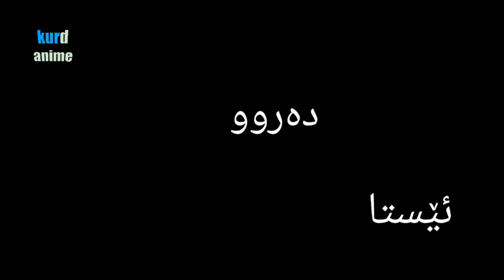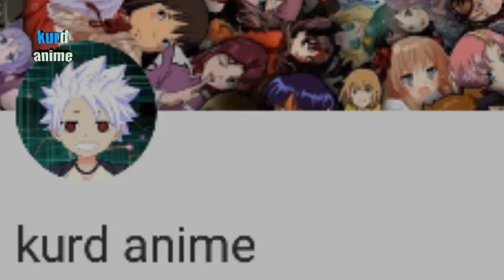گۆرانی دەفتەری مەرگ بە کوردی عەشایەری ههههههههه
لایکی ڤیدیۆکەت لەبیر نەچێت هەروەها وەکو تکایەک نەک وەکو فەرمانێک سەبسکرایبی کەناڵەکەم بکەن بۆ بینینی زیاتر😁
زانیاری زیاتر دەربارەی کەناڵەکەم
سڵاوتان لێبێت هاوڕێیان ئەگەر یەکەمجارتانە کەناڵێکی ئەنیمی ئەبینن پۆست لەسەر ئەنیمی ئەکات بە کوردی ئەوا هەر ئێستا سەبسکرایبمان بکە بۆ ئەوەی نوێترین زانیاریەکانتان پێ بگات دەربارەی ئەنیمی.من ئانۆکاتا(ئەو کەسە) هەمیشە ئەکتیڤمو ڤیدیۆتان بۆ دروست ئەکەم لە بوواری جیاجیای ئەنیمیدا و نمونەی کارەکانیشم
هێشتا زیاتریش هەیە وەرنە کەناڵەکەمەوە...

بەهیوای ئەوەی بەدڵتان بێت